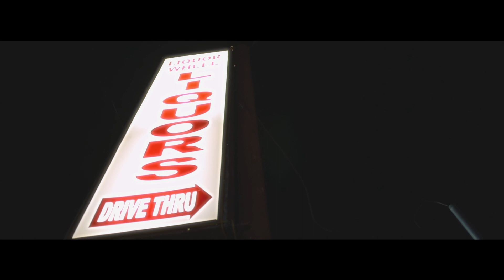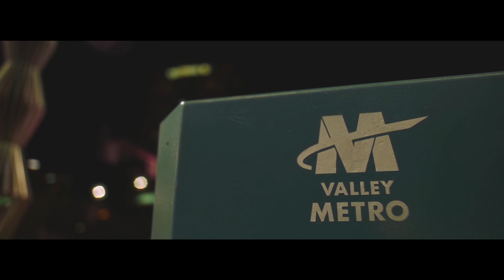Jodie b - P's & G's Ft. Loh (Official Music Video)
Jodie b comes from west Phoenix having grown up with fellow Phoenix music homies Cruise & Loh. His music has an unmistakeable west coast vibe that will have you hearing influences like Kendrick Lamar and Snoop Dogg. “From the dirty south to the west coast. From Texas to AZ, I grew up with a hood ass mama, her name is the title of my demo, AletheaDemo.” Jodie told us over dm, ” [my] dad was on the same shit. Two westside hustlers trying to raise me right. [I] grew up with 4 cousins that were on the same westside shit. Now I’m here trying to make a difference.”

Directed by: Camera Lord